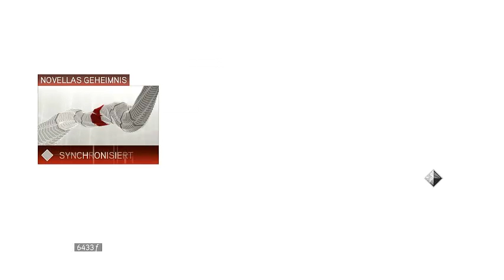Let´s Play Assassin´s Creed II [German] Part 9 - La Volpe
Willkommen im Italien des 15. Jahrhunderts.

Nur La Volpe kann uns helfen, Francesco zu finden und zu töten. Doch dazu müssen wir erst mal ihn finden.